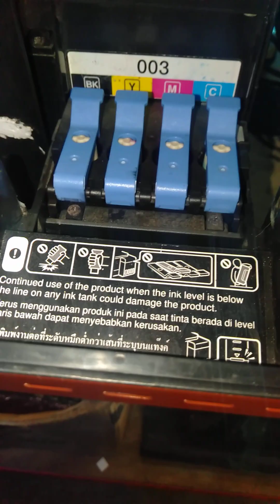refill ink - Epson L3110